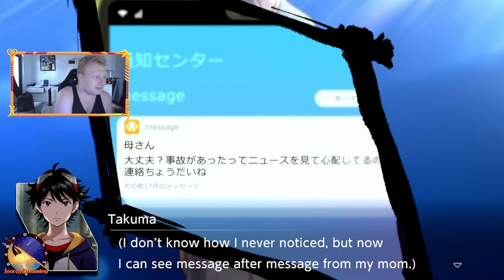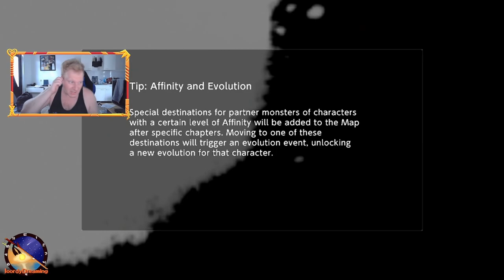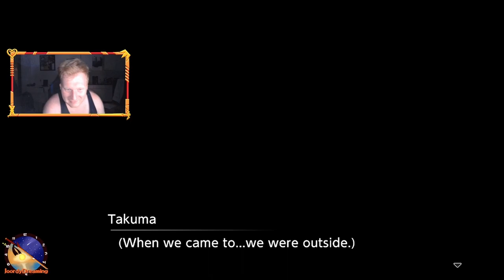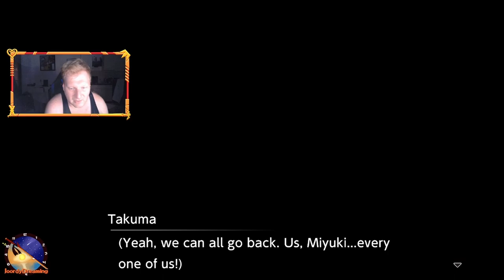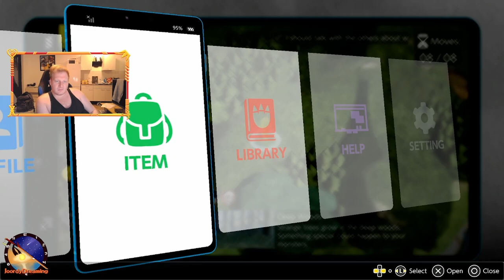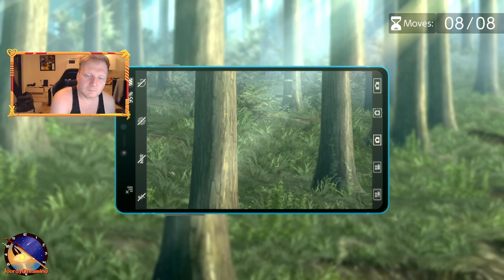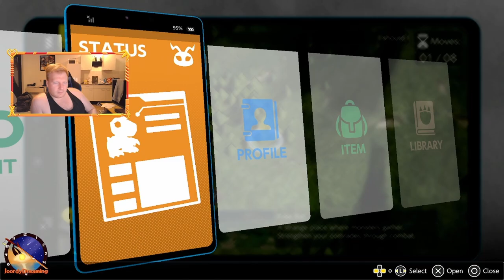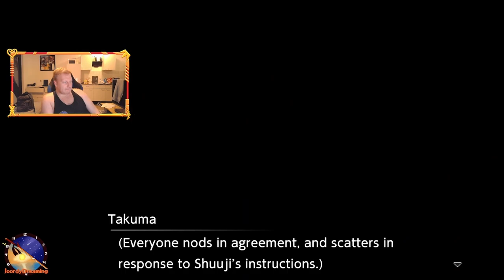Bad Ending and Into Truthful || Digimon Survive Truthful Route || Playthrough 2 Part 2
I learned that there is a bad ending In the game. we had to show it! its super sad though!

Digimon Survive is Visual Novel , With tactical RPG Battles. Published by Bandai Namco and Developed by Hyde. It follows the story of a group of teens and their digimon partners as they are faced with Death and Despair in a world Unknown to them. The story has multiple Route Choices that lead to different endings. even the digimon are influenced by your choices as they might turn into something diffrent!